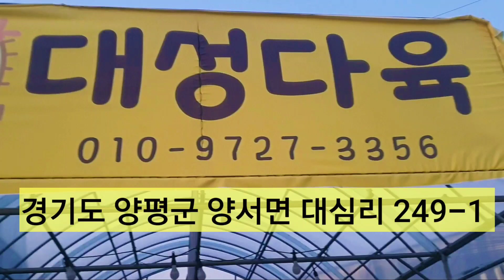💥 리틀쨈금 40% 특가 💥 군생으로 예쁘고 풍성한 다육이들 많이 입고~ 구경하세요 대성다육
대성다육